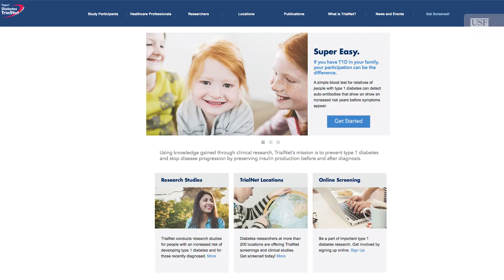USF Diabetes Center Focuses on Pathways to Prevention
Led by Dr. Jeffrey Krischer and Dr. Henry Rodriguez, the USF Diabetes Center works to find a pathway to prevention for diabetes as well as autoimmune diseases and rare diseases.

Produced by Ryan Noone.